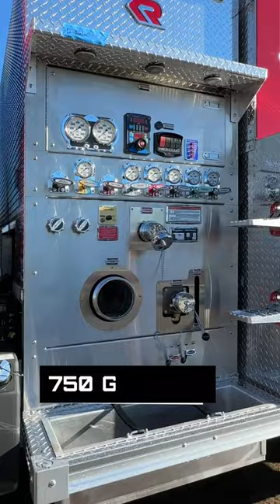Baker County, FL - Freightliner Tanker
Take a look around Baker County Florida's new 3000 gallon Freightliner tanker.